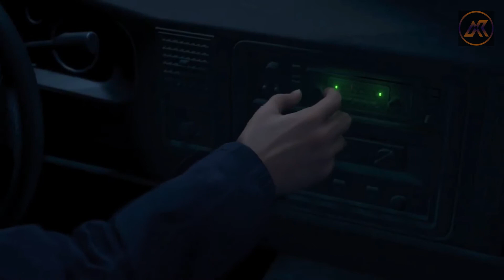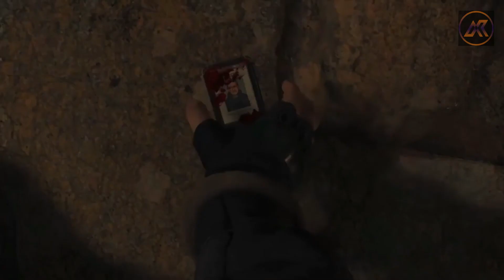RESIDENT EVIL 4 REMAKE Gameplay Walkthrough Part 1 (a) | Azzy Khan yt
(Upload From OPC)